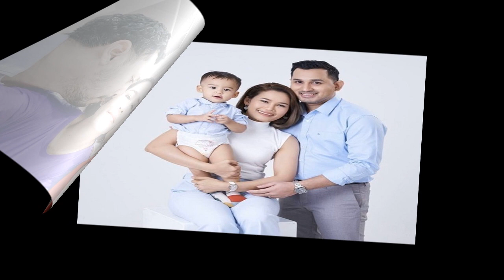ชื่นหัวใจยิ่ง วินาที สมเด็จพระราชินี ทรงจับพระกรพยุง พระองค์หญิง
ซึ่งนิพนธ์และอำนวยการโดย สมเด็จพระเจ้าลูกเธอ เจ้าฟ้าสิริวัณณวรี นารีรัตนราชกัญญา องค์อุปถัมภ์มูลนิธิรอยัลแบงคอกซิมโฟนีออร์เคสตร้า และวงรอยัลแบงคอกซิมโฟนีออร์เคสตร้า ณ โรงละครแห่งชาติ กรุงเทพฯ การนี้ สมเด็จพระเจ้าลูกเธอ เจ้าฟ้าสิริวัณณวรี นารีรัตนราชกัญญา กราบบังคมทูลรายงานวัตถุประสงค์ของการจัดงาน พร้อมทั้งกราบบังคมทูลเชิญทอดพระเนตรการแสดงดนตรีเฉลิมพระเกียรติ